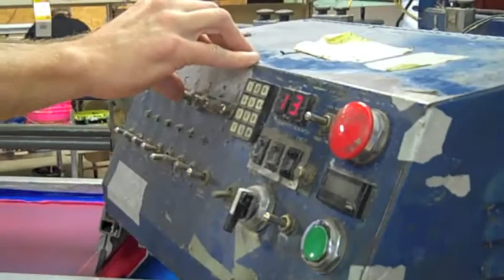Restore Moore Shirt Pressing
Binky Guy Textiles prints the initial run of Restore Moore shirts that will go to the city to assist with recovery efforts.